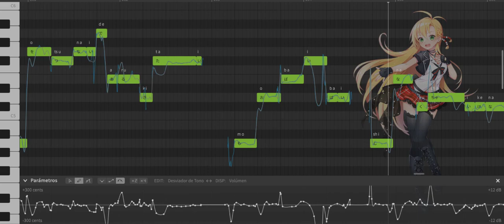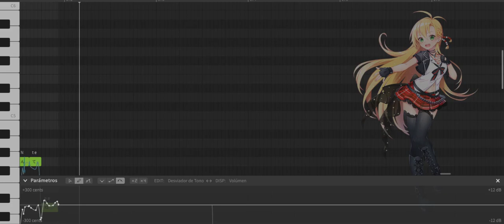【Tsurumaki Maki (Lite)】メルト (Melt) - 2M Mix -【Synthesizer V Lite カバー】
Initially it was going to be Saki but I ended up deciding for Maki, this cover is a little experiment, I have tried to mix the two voices of Maki (AI & Stantard), the Stantard is the strongest so it overshadows the AI a lot, however not completely , for some reason it makes the voice a little more vivid, I liked the result, maybe I will do it with more voices.
on the other hand, sorry that the video looks so laggy, I do not know why the Synth V editor does not run so well now, sorry.

Voicebank:
Tsurumaki Maki Stantard Lite
Tsurumaki Maki AI Lite